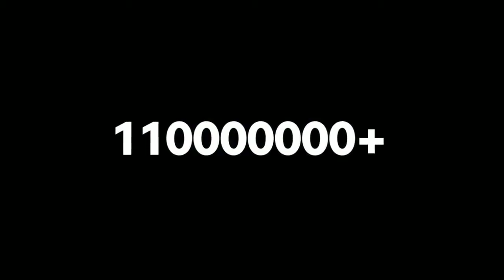Redmi 9i Important Information | Specifications | Lauch Date | Price - Watch Video | Subscribe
आज के इस विडियो में redmi 9i की कुछ  जानकारी दी है उम्मीद करता हूं विडियो पसंद आएगा
पसंद आए तो like

redmi 9i
redmi 9i teaser
redmi 9i
redmi 9i unboxing
realme 9i
redmi 9i tamil
redmi 9i price in india
redmi 9i unboxing tamil